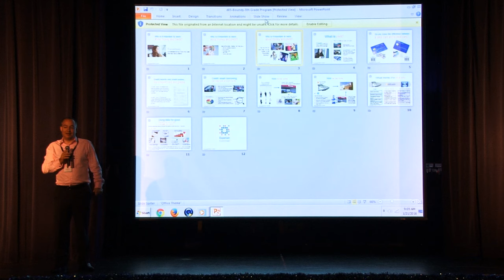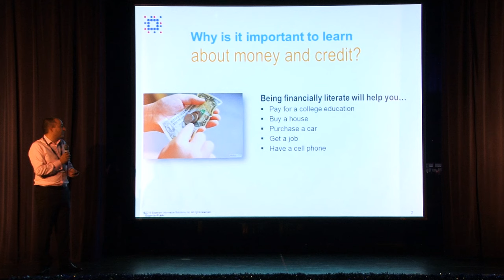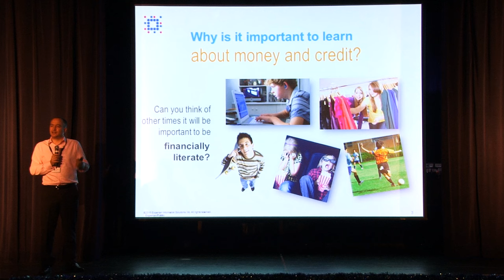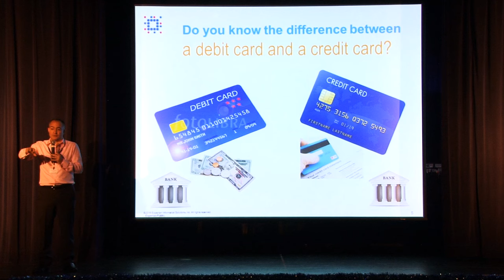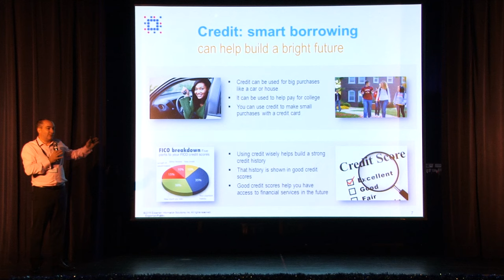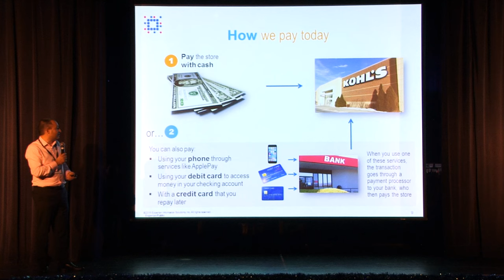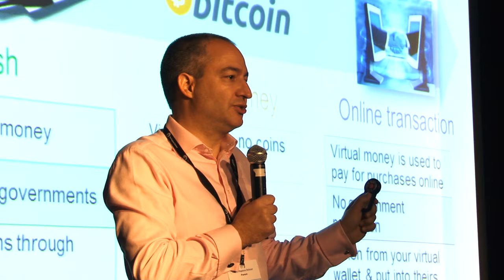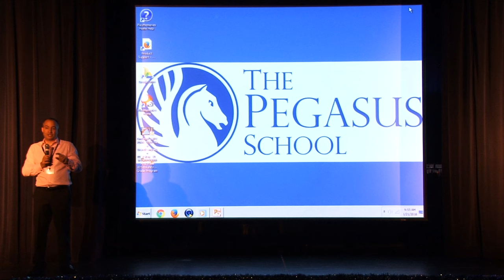PegTalks - Craig Boundy